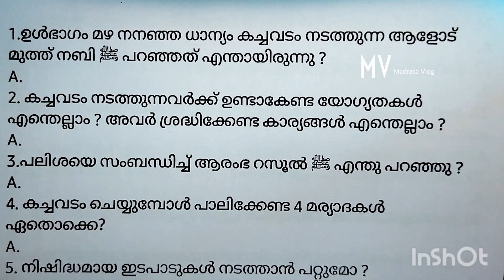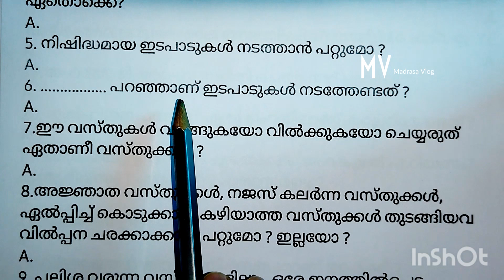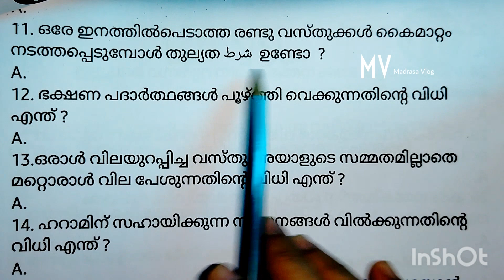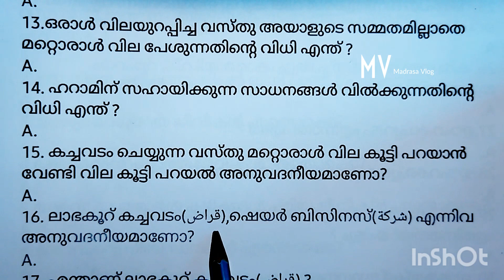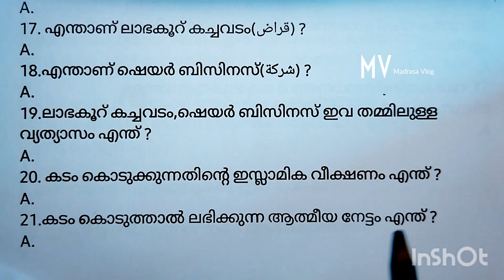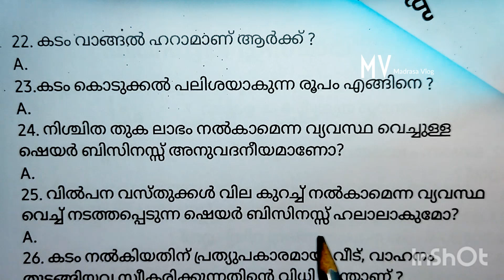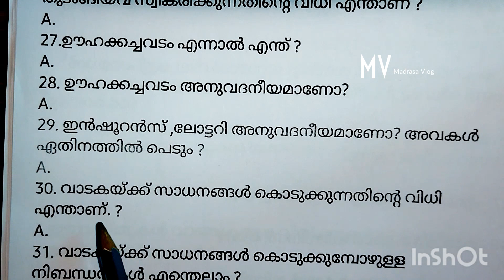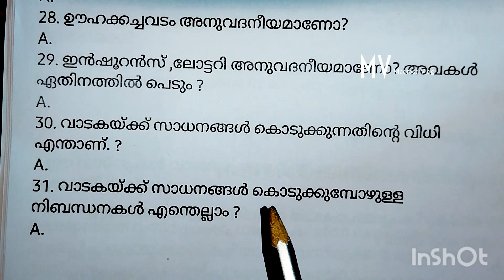7class#fiqhulislam#revision#പൊതുപരീക്ഷ 2024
7class#fiqhulislam#revision#പൊതുപരീക്ഷ 20#madrasavlog

MADRASA MEDIA

Madrasa sahayi

madrasa time

 Madrasa classes

 ചോദ്യപേപ്പർ മോഡൽ

1 class

Subject: Thafheem

2 class

3 class

4 class

5 class